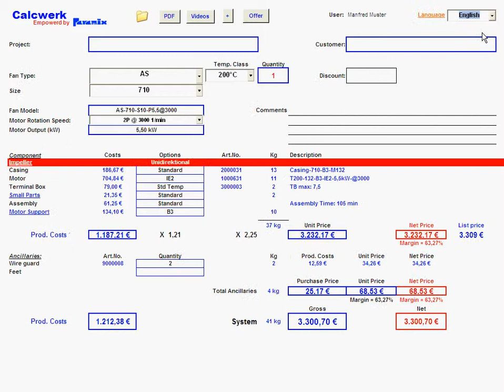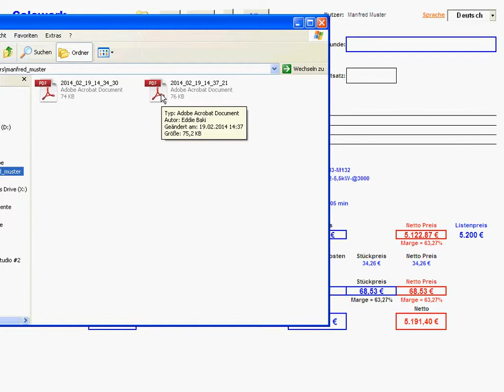Anwendereinstellungen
Anwendereinstellungen in Calcwerk